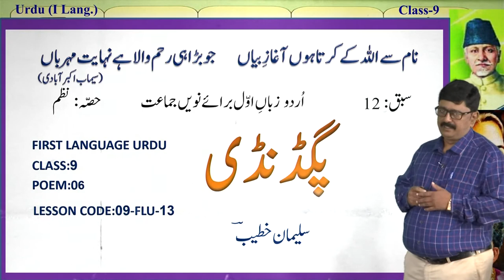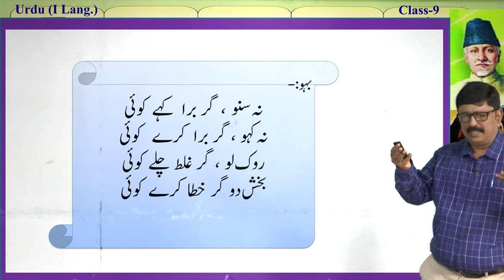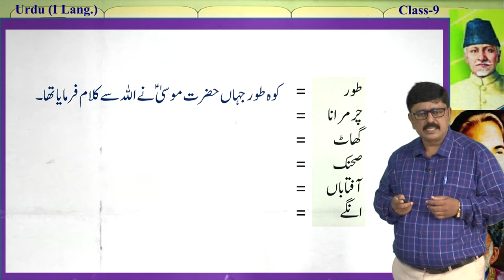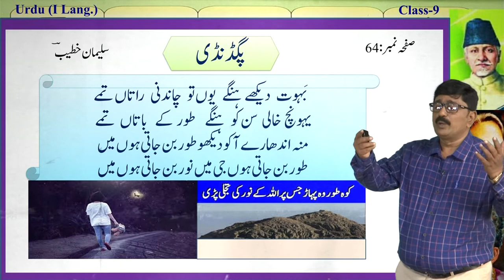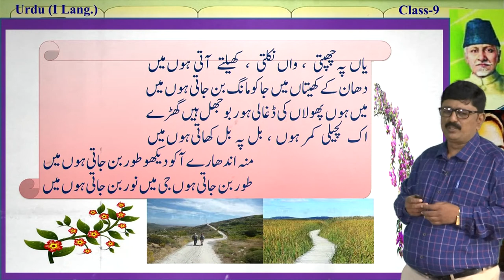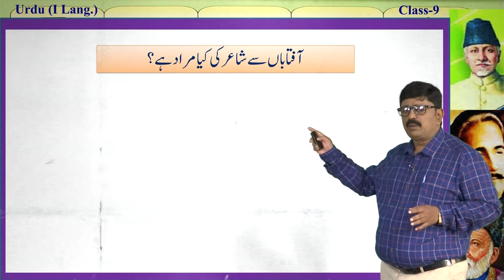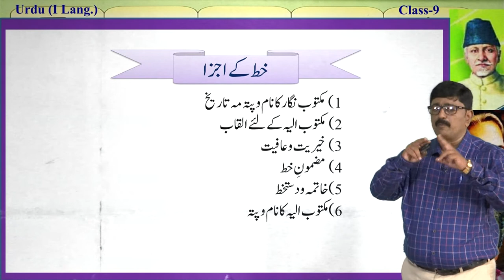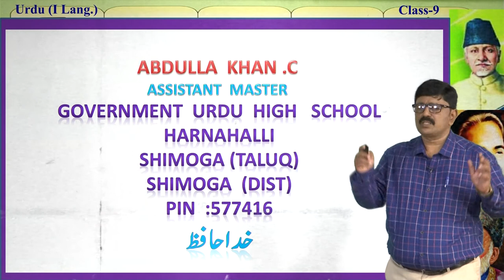Samveda - 9th - Urdu - Pagdandi - Day 62